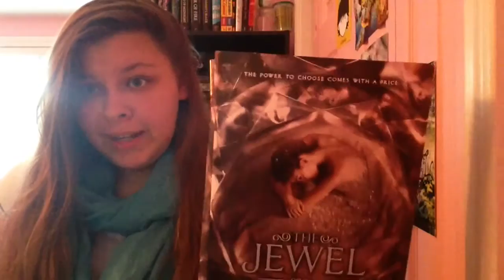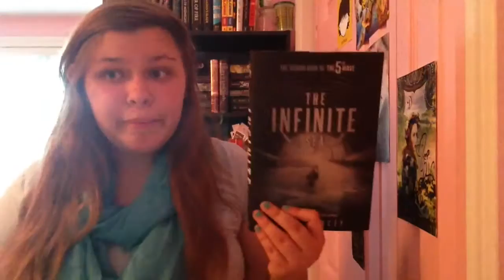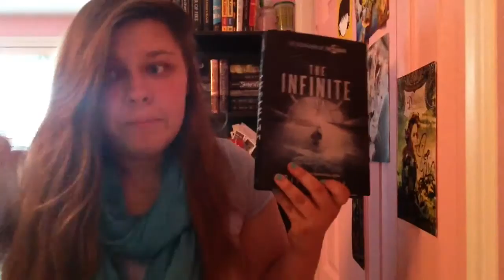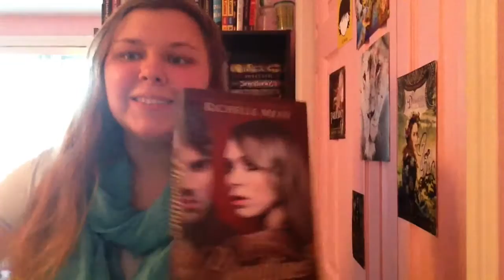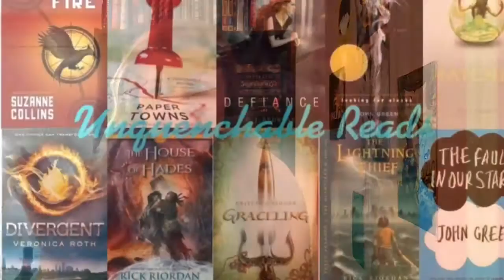September 2014 Book Haul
Well. This was an extremely short book haul. Oh well. I'm proud of it. What books did you all buy in September?